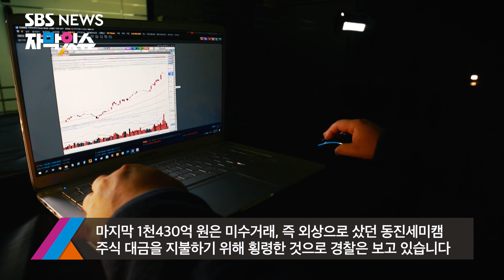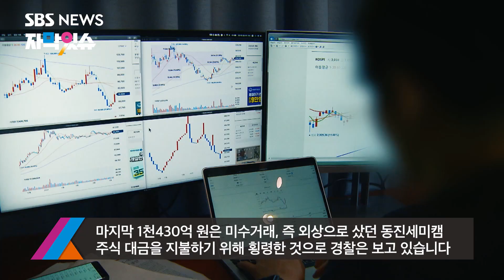'오스템 횡령' 직원 아버지 집에서 금괴 254kg 나왔다 (자막있슈) / SBS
거액의 회삿돈을 횡령한 혐의로 구속된 오스템임플란트 직원이 빼돌린 금액이 당초에 알려진 것보다 늘어난 2200억 원에 달하는 걸로 드러나고 있습니다. 경찰은 이 직원 가족의 집에서 금괴 254kg을 추가 압수했습니다.